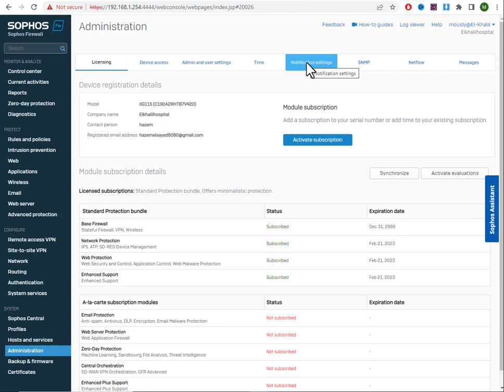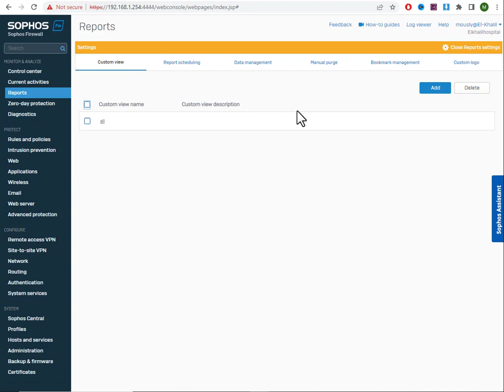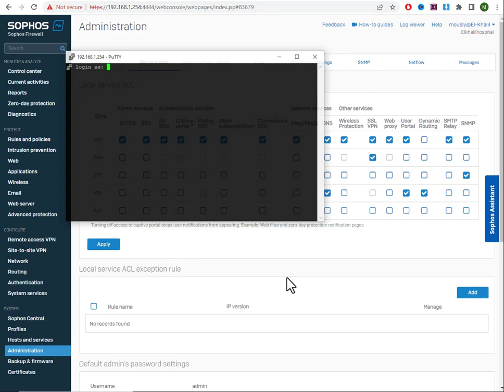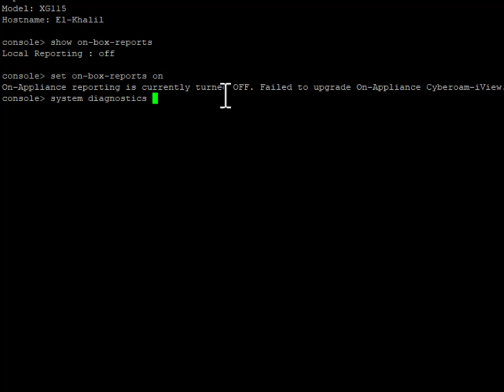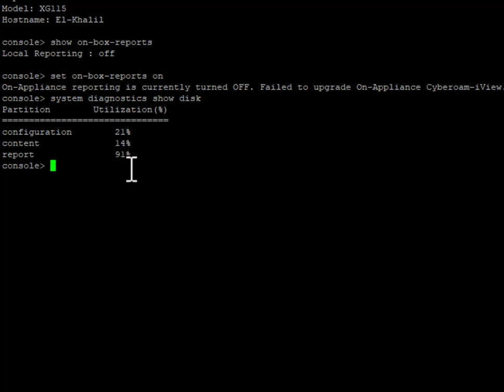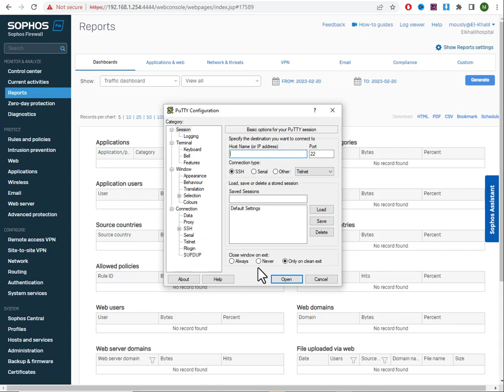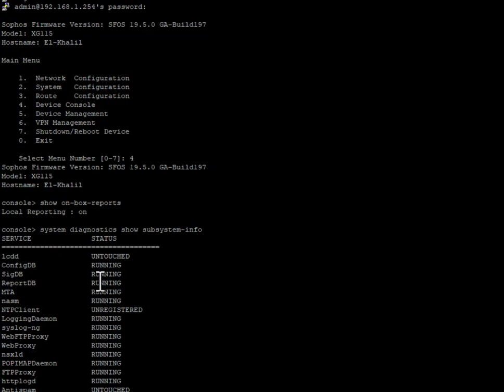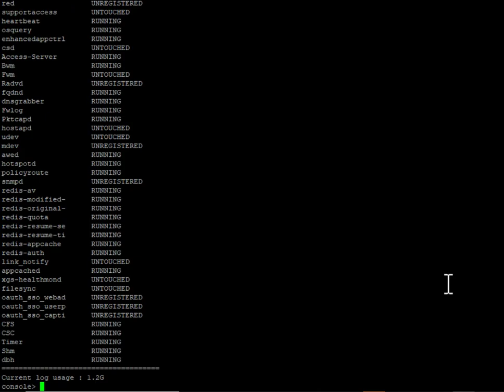Sophos Firewall Part3: حل مشكلة عدم ظهور التقارير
Sophos Firewall
استكشاف مشكلات إعداد التقارير وإصلاحها
رابط الخطوات والتحميل